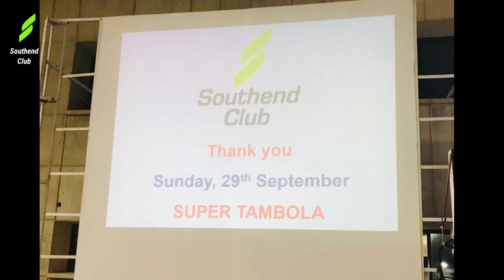Tambola Night- 22nd September, 2024 | The Southend Club...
Hello Everyone: The Southend club announced Next Tambola is Super Tambola Night, on Next Sunday, 29th September, 2024...